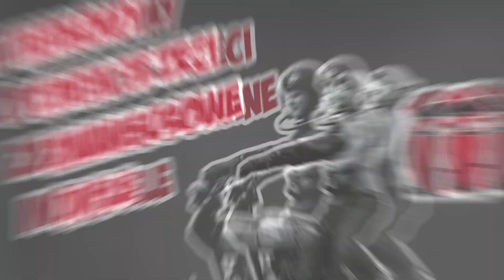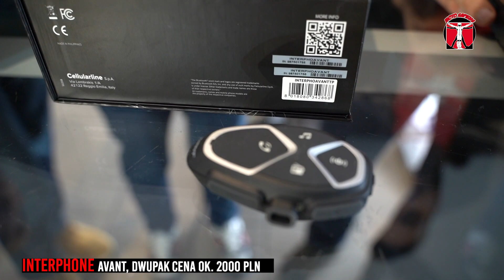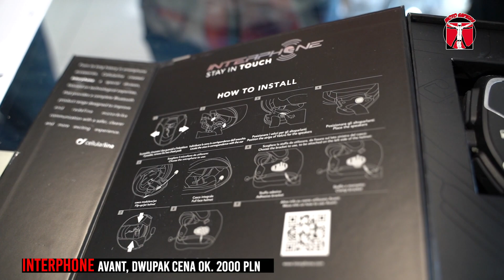Interkomy część trzecia - modele zaawansowane - Motosapiens.pl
Interkomy część trzecia - modele zaawansowane

To już trzeci odcinek naszego cyklu poświęconego interkomom motocyklowym.

I jest to temat rzeka.
Poza połączeniem konferencyjnym, budowaniem sieci komunikacji nie opartej na bluetooth to można niektórymi urządzeniami sterować nie tylko głosem czy prozaicznymi guzikami. Jest taki interkom który może być sterowany gestami.
Staraliśmy się pokazać jak najwięcej różnorodnych funkcji które mogą wpłynąć na Wasz wybór.
Technologia bardzo szybko się rozwija i na rynku konkurencja jest bardzo silna a co za tym idzie wybór idealnego do Waszych indywidualnych potrzeb nie jest łatwy.
Mamy nadzieję że ten filmik odrobiną wam pomoże :)

Dziękujemy za merytoryczną pomoc
Radkowi Czabanowi